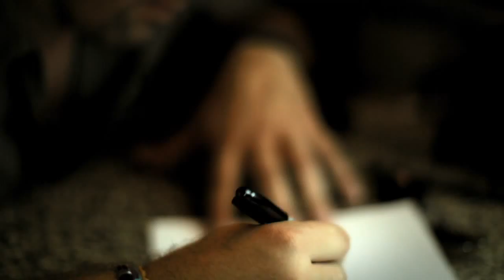Jason Sturgeon "Rollin on"